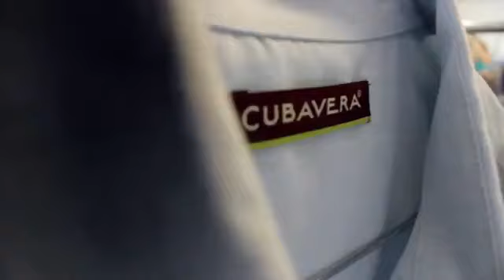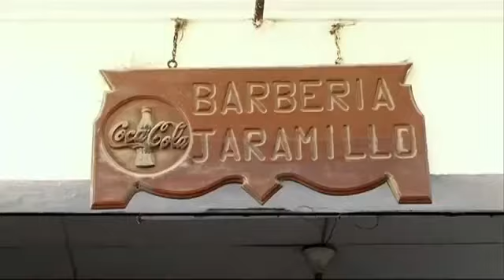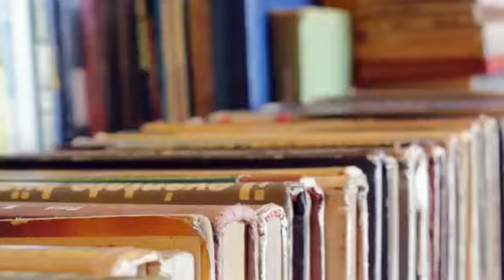1166421 3168363985210 57049 n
Fall 2012 Campaign - Behind the scenes video

Checkout the behind the scenes footage of our Fall 2012 Campaign shot in fabulous Cartagena, Colombia! — at Caratagena, Colombia.